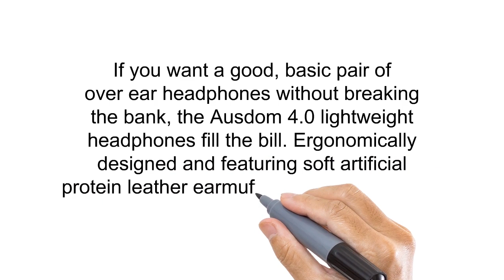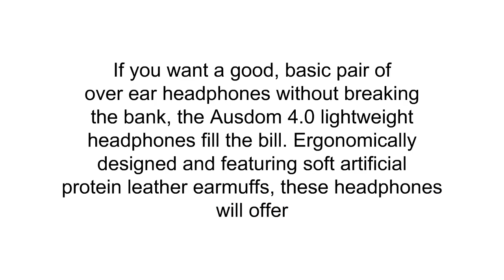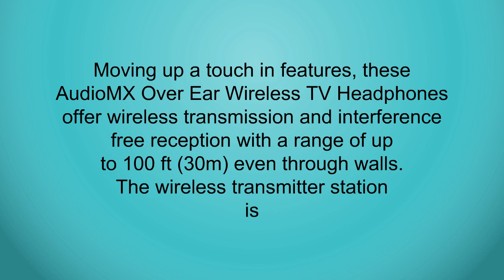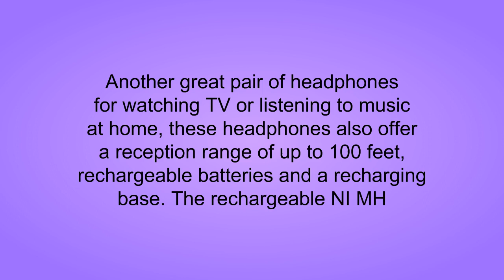The Top 3 Best Bluetooth Ear Wireless Headphones To Buy In 2019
3. Ausdom Lightweight Stereo Wired Wireless Headset Bluetooth 4.0 EDR Over Ear Audiophile Headphones, Deep Bass with Microphone and Volume Control for PC Mac Computers Cell Phones - Black
2. AudioMX HG-11B-1 Wireless RF Over-Ear Headphones for TV with 2.4 GHz Digital Transmitter Charging Dock, 6.3 mm and 3.5 mm Audio Connector, RCA - Upgraded Version
1. Wireless TV Headphones, Artiste ADH300 2.4GHz Digital Over-Ear Stereo Headphone for TV 100ft Distance Transmitter Charging Dock Rechargeable (Black)